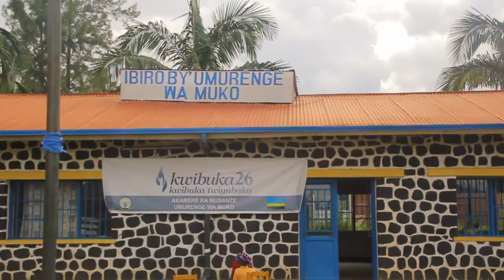Musanze /Abaturage basizwe mu manegeka n'ikorwa ry'umuhanda ntibahabwa n'ingurane